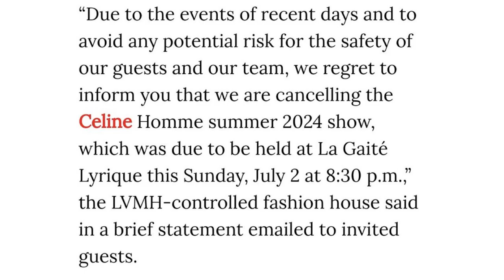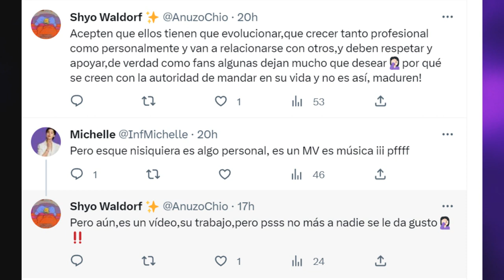[BTS DE ÚLTIMO MINUTO] ACTRIZ que saldrá en el MV de JUNGKOOK ATACAD4 por ARMY! JK CRITICADO!